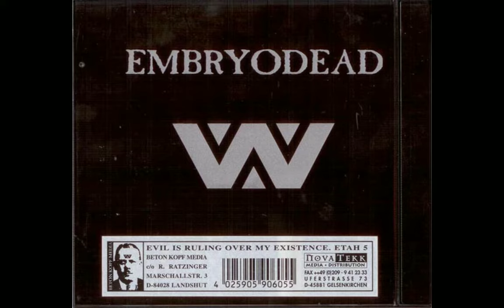:WUMPSCUT: - Down Where We Belong